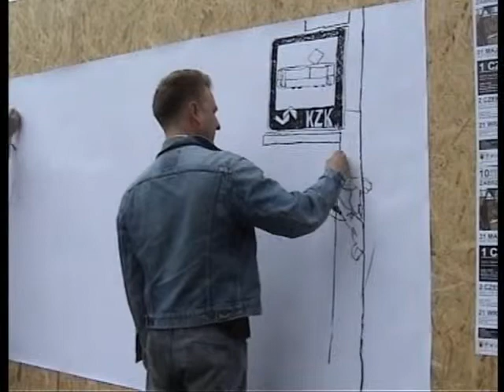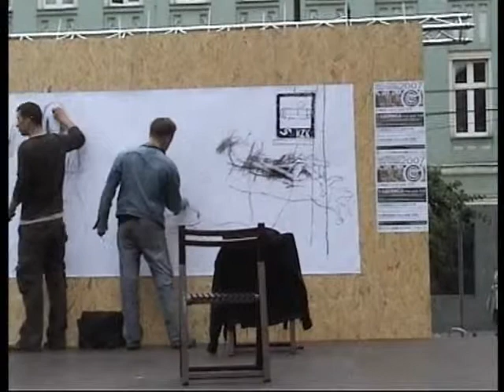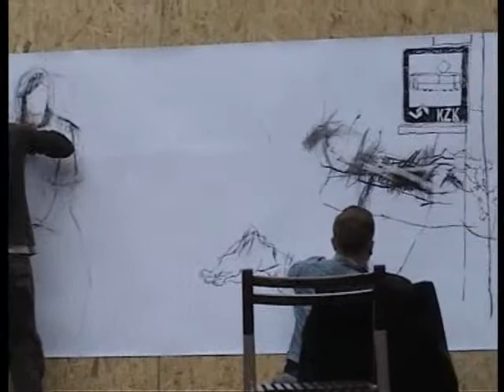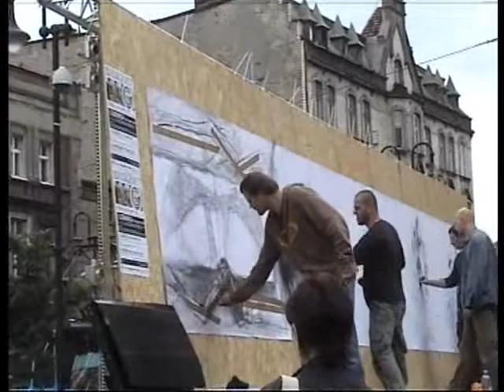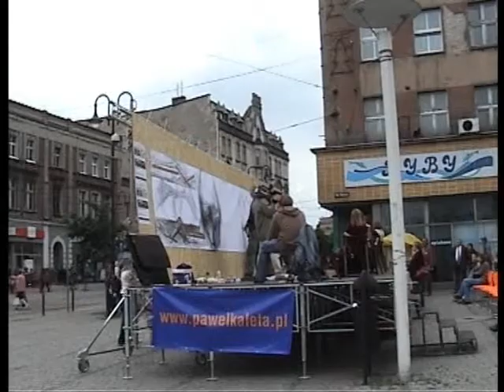10. Międzynarodowy Festiwal Rysowania Zabrze-Katowice 2007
10th International Festival of Drawing-3-Zabrze                                                                                                                   rysują: Piotr Bą
k, Grzegorz Hańderek, Tomasz Tobolewski, Piotr Kossakowski, Michał Minor
pomysł: Witold Berus